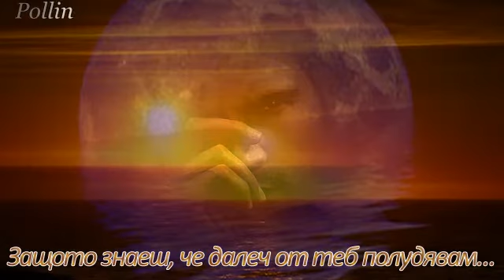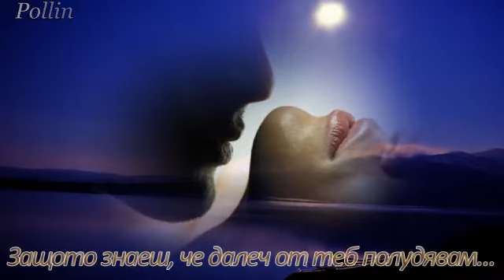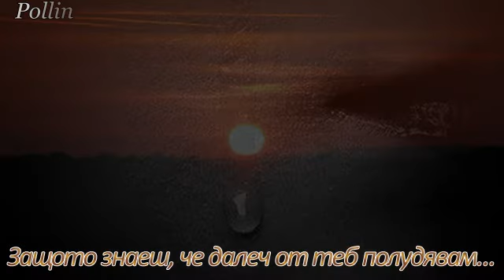Още Една Нощ !!! |бг. превод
Κωνσταντίνος Αργυρός - Μια νύχτα ακόμα